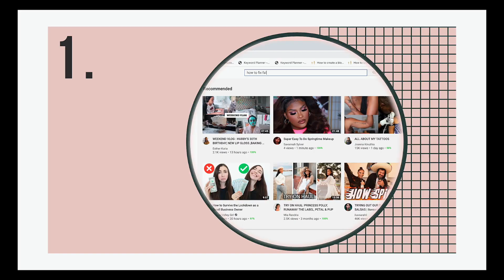The SECRETS To Being CONSISTENT and GROWING ON YOUTUBE | How I Plan, Setup and Film YouTube Videos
I am going to be taking you through a productive filming day in my life, showing you exactly how my secrets on how I create consistent content on youtube. I am going to be walking tou through my creation process, showing you how I plan my content, set up for it and film my content, I am showing you how to batch create contents for youtube so that you can be more consistent, stay consistent and grow faster in 2020.

xoxo

FILMING EQUIPMENT GUIDE FOR BEGINNER BEAUTY BLOGGERS

How To Film With The Canon Kit Lens (18-55mm): Best Settings and Blur Background for video

LENS:
○ Youngnuo 50mm 1.8
○ Sigma 30mm 1.4 Art

LIGHTING
○ Neewer Ring Light
○ Yongnuo Led
○ Softboxes (recommended) Neewer or Fovitec
○ Yongnuo Led Backlight

BATTERY
○ AC camera adapter
○ Extra batteries

BACKGROUND
○ Chrismas curtain Fairy lights (Warm/Yellow)

○ Memory card

xoxo